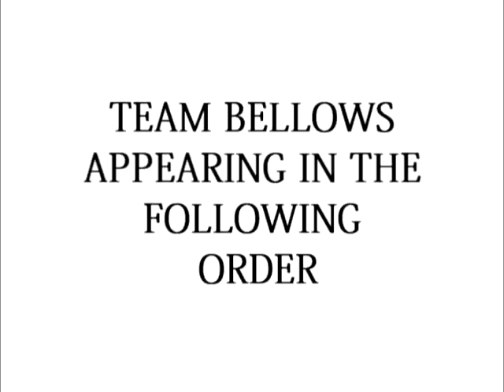Bellows Freezetried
A video by Bellows Skateboards, released in February 2008 and shot entirely in Stockholm Skatepark.
Starring in order of appearance: Johan Florell, Love Eneroth, Martin Karlsson, Ricky Sandström, Jonas Lindahl, Mika Edin and Ola Löwbeer.